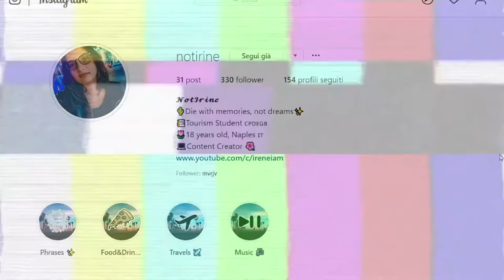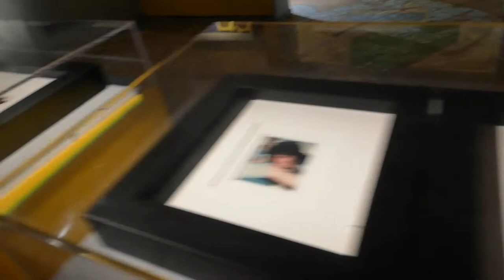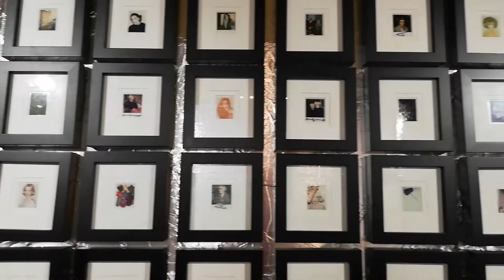Mostra di Andy Warhol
Oggi voglio raccontarvi la mia esperienza alla mostra di Andy Warhol, il simbolo della pop art, qua a Napoli. :D

⇢Attrezzatura video:
⋆Camera: Huawei P20 Lite
⋆Editing: Sony Vegas Pro 15
⋆Miniature: Photoshop CC

Se vuoi condividi questo video con i tuoi amici